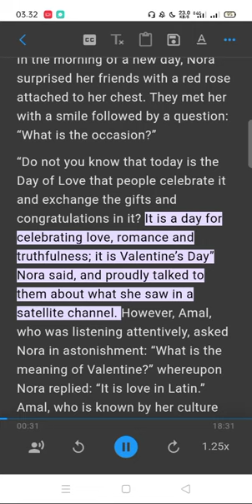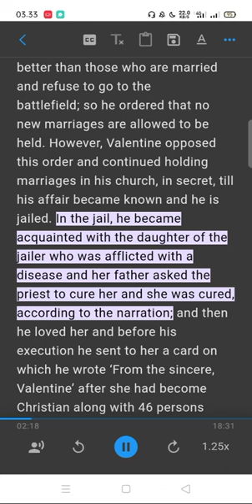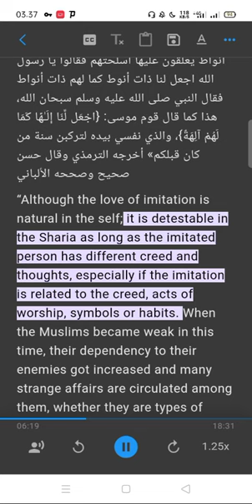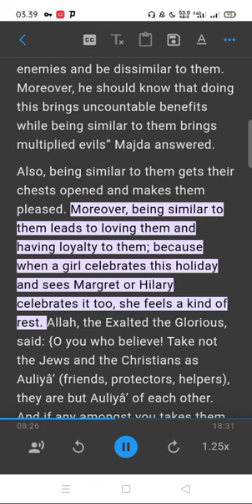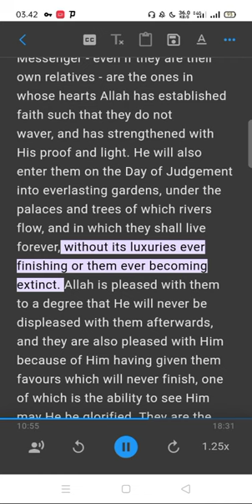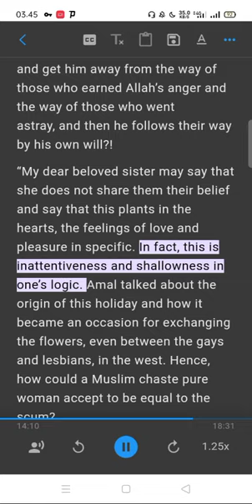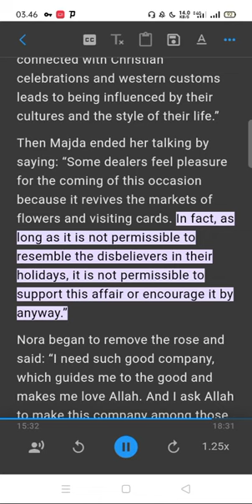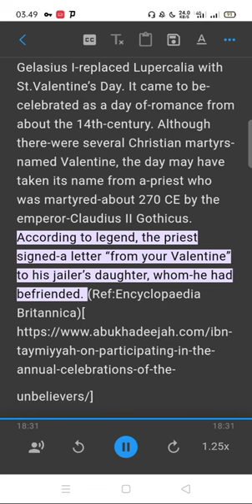Celebrating Valentine's Day in Islam Part 1